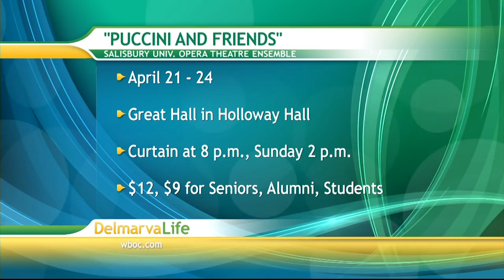Salisbury University's Opera Ensemble